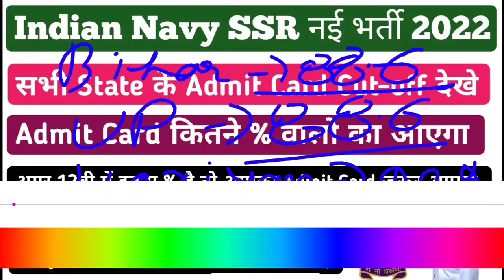Navy SSR Admit Card cutoff 2022 |Navy SSR Admit Card कितने % पर आएगा |All State Admit Card Cut-off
🔥NDA/AIRFORCE/NAVY/ARMY/COASTGUARD की तैयारी कर रहे students के लिए सबसे बड़ा मौका🔥
दोस्तों आपलोगों के लिए सबसे बड़ा सरप्राइज आने वाला है, क्या आप भी देश सेवा करना चाहते हैं तो इस अग्नि क्लास से मंगलवार सुबह 11 बजे लाइव जुड़ना न भूलें🙏🙏🙏❤️